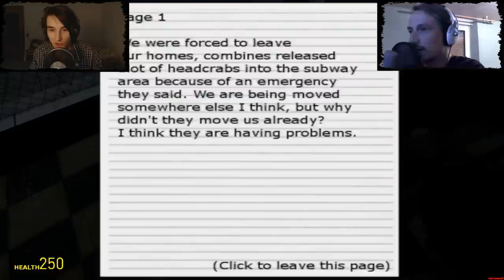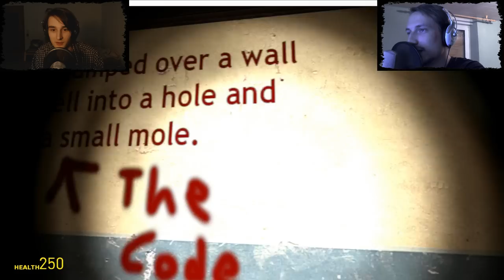VOLL IN DIE HOSE GESCHISSEN - Silent Town | Gmod Horror Maps 1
Geteiltes Leid ist ja bekanntermaßen halbes Leid, daher machen wir das auch zu zweit ! Puzzles, pah, kein Problem für uns, ABER DIESE VERDAMMTEN STÜHLE DORT AN DER WAND, da stimmt doch was nicht !!!

and

Ingame Music/Radio/Sounds